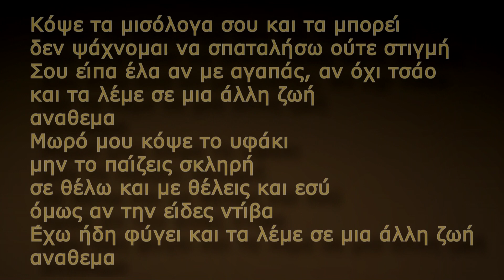dPans x Marseaux - ΑΝΑΘΕΜΑ! | WNCfam Στίχοι lyrics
ΣΤΙΧΟΙ

το πρώτο βλέμμα
την πρώτη νύχτα
τον πρώτο μας χορό
την πρώτη σπίθα
Εγώ για σένα τον πόνο ήπια,
μα η σπίθα έγινε πυρκαγιά
Μην με ζητάς στα συντρίμμια

Κόψε τα μισόλογα σου και τα μπορεί
δεν ψάχνομαι να σπαταλήσω ούτε στιγμή
Σου είπα έλα αν με αγαπάς, αν όχι τσάο
και τα λέμε σε μια άλλη ζωή
ανάθεμα
Μωρό μου κόψε το υφάκι
μην το παίζεις σκληρή
σε θέλω και με θέλεις και εσύ
όμως αν την είδες ντίβα
Έχω ήδη φύγει και τα λέμε σε μια άλλη ζωή
ανάθεμα

Μμμμ.. είσαι λίγο μαλάκας ή το παίζεις;
Ρωτάω για μια φίλη μου πληροφοριακά
Αν σε δω ερωτικά θα αξίζει έστω τα λεφτά
που θα κοστίζει η ψυχανάλυση μετά ε;
Κάνε παιχνίδι
πες πως είσαι το άλλο μου μισό
λες και ξέρεις πως μισώ τον εαυτό μου κάπως ήδη
Το παραμύθι σου γνωστό
το ακούω και ξεφυσώ
ποιος σου είπε πως περνάνε αυτά χρυσό μου στην Μαρσό
Είσαι σίγουρα ο τύπος μου,
μα έχω μαλακομαγνήτη
άλλα τα θέλω η πουτάνα και τα παθαίνω
Γι’ αυτό λέω, πιες αγόρι μου εσύ
έχουμε ήδη ερωτευτεί
και κάνω τον Σταύρο μου
αφού από ότι φαίνεται δεν μαθαίνω..

Δεν ξέρω τι γράφει για απόψε η μοίρα
και δεν μας τα λένε καλά τα χαρτιά
Βγάλε από την τσέπη του μπουφάν τον αναπτήρα
και βάλε σε όσα απόψε λέμε φωτιά
ανάθεμα

αναθεμα
αναθεμα

Είπες απόψε θα φύγεις νωρίς,
μα το ρολόι σου πια δείχνει τρεις
και ακόμα εδώ προσπαθείς να με πείσεις
πως δεν έχουμε μέλλον εμείς..
είπες κομπλάρεις αν ερωτευτείς
αναρωτιέμαι λοιπόν αν μπορείς
Θα ξεστομίσεις το ψέμα
πως δεν θα μετανιώσεις αν το όχι μου πεις
Γι’ αυτό κάθεσαι ακόμα και μου το συζητάς
με διώχνεις άλλα συνεχίζεις να μου μιλάς
χωρίς μισόλογα λοιπόν αφου το θες
Ε, ρωτάω τι σκατά θα γίνει με μας;

και βαλε σε όσα απόψε λέμε φωτιά
ανάθεμα

ανάθεμα
ανάθεμα

ανάθεμα
ανάθεμα